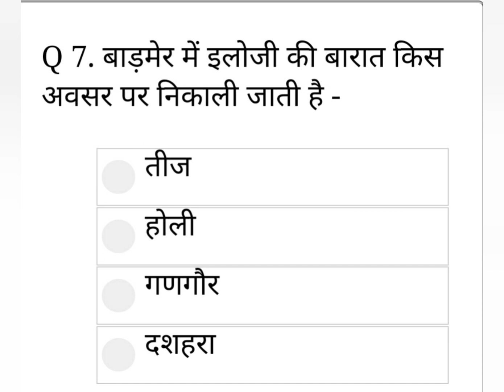राजस्थान के लोक देवी और देवता Day 3#1st ,2nd,3rd grade ,REET,Highcourt,CET laibrarian, lab assistant